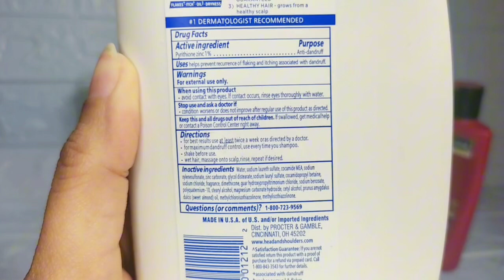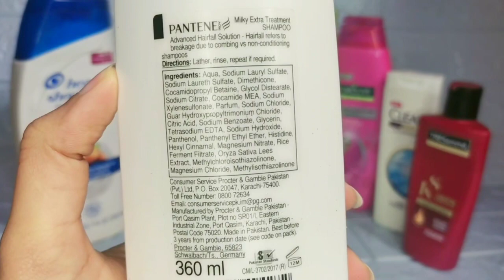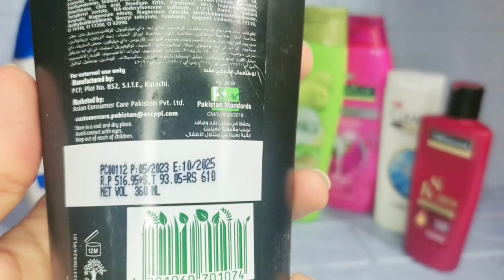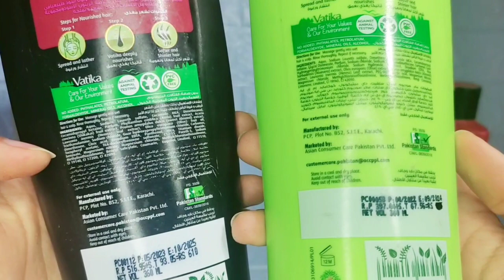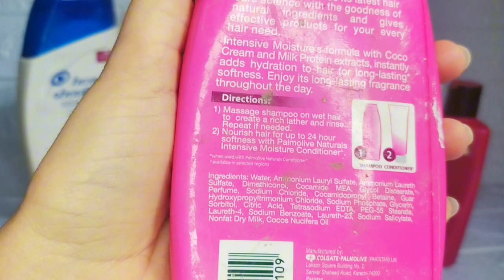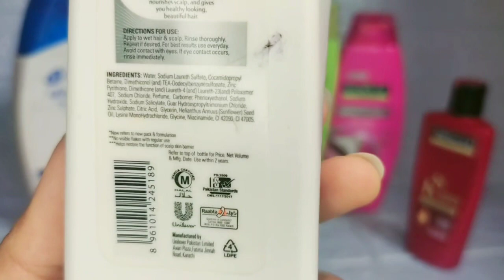Don't waste your money on these shampoo's || Top 8 shampoo's review || Must watch before buy.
in this video u can see the review about top 8 best shampoo  which shampoo is best for hair mist watch to know

skincare#facialathome#facial#productreview#facials#facialtreatment#beautyproducts#fairskin#skinwhitieng#foryou#whitening#whiteningdrink#whiteningcream#whiteningcapsule#whiteningface#skincareproduct#skincareroutine#skin
Note:.
I m not a dermatologist r pharmacist .I am a simple lady which try  firstly all product and than shared personal review about product.
Eevery  product reviews and remedy shared on this channel, has been tried by me after due research from various sources but everyone is different and might react differently to varied herbs. All information are provided in good faith, however, we make no representation of warranty of any kind, express or implied.

 I will share truly 100% workable beauty tips for achieving skin lightening results. Discover a skin lightening treatment that is proven to be effective and learn how to incorporate it into your skincare routine. Get ready to enhance your natural beauty and achieve a lighter and more radiant complexion.
Skin lightening is a common beauty concern, and I understand the desire to achieve a more even skin tone. In this tutorial, I will guide you through an effective treatment that has proven to work for many individuals. Join me as I explain the step-by-step process, highlighting the ingredients, application technique, and expected outcomes.
Unlock the secrets to skin lightening and learn valuable tips for maintaining healthy and glowing skin.

|feetwhitening |whitening |whitenoise |selfcare |selfgrooming |selfgrowth |care |natashawaqas |rabipirzada |nishookhan |meriumpervaiz |homemakeramina |kitchenwithamna |kitchenwithanaya |duckybhai

Note:.
thanks for supporting me#fareehaglamfamme